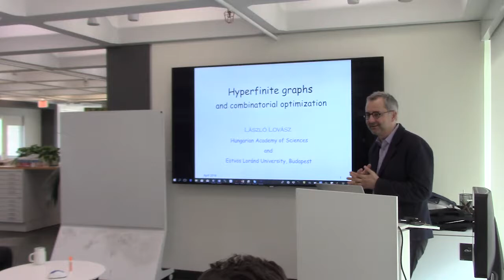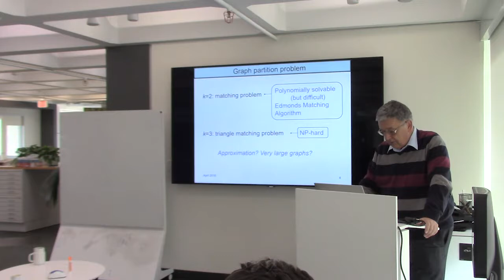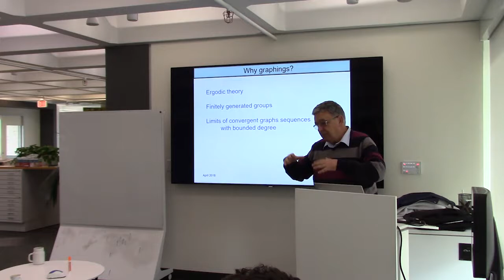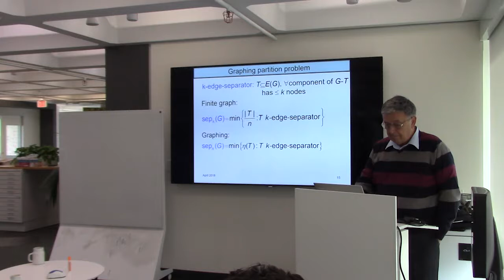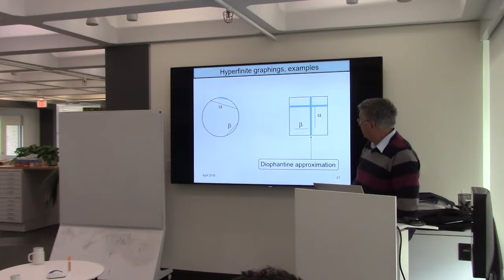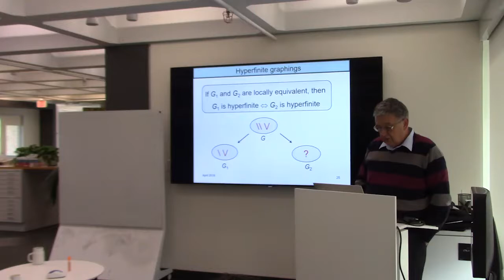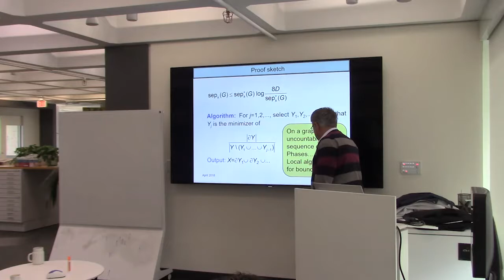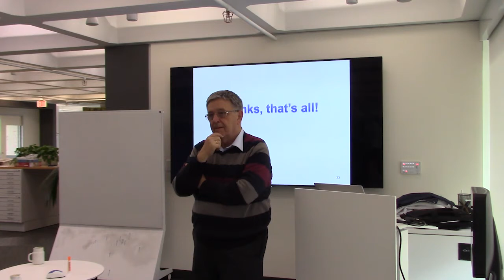László Lovász "Hyperfiniteness, a decomposition principle for networks"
Decomposition of graphs is an important tool for the design ofalgorithms as well as for understanding their structure.Hyperfiniteness means that the graph can be decomposed into pieces ofbounded size by removing an arbitrarily small fraction of the edges.This property, which can be defined for a family of finite graphs,but also for graph-limits with bounded degree called "graphings", isvery useful in designing local algorithms for such graphs. But theoptimal decomposition is difficult to compute. We show how methodsfrom combinatorial optimization, namely linear relaxation, can beused to prove basic properties of hyperfiniteness, and also to obtaina decomposition that is almost optimal.